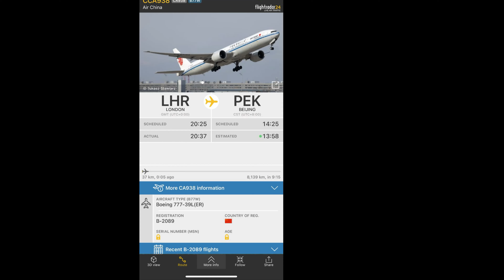Air China Boeing 777-300ER flying through the night sky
Aircraft: Boeing 777-300ER
Registration: B-2089
Destination: LHR - PEK
Flight Number: CA938
Flight Time: 9 hours & 20 minutes